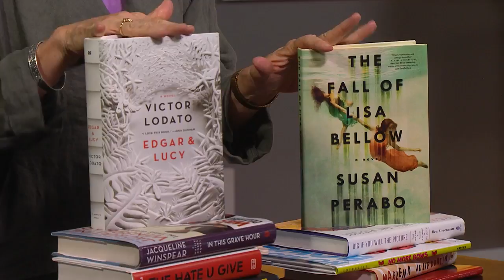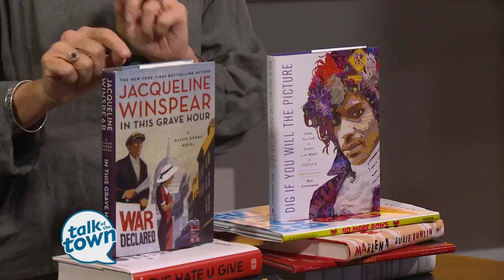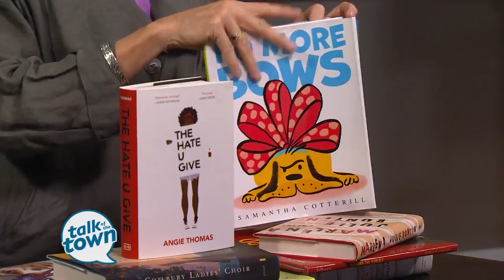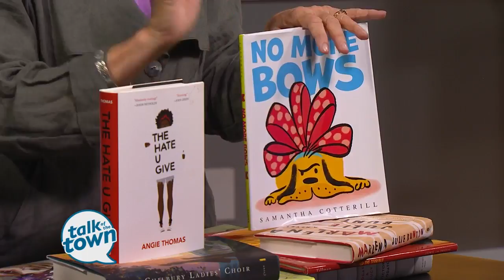Bookman Bookwoman Book Reviews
Bookman Bookwoman share their picks for favorite new bestsellers.